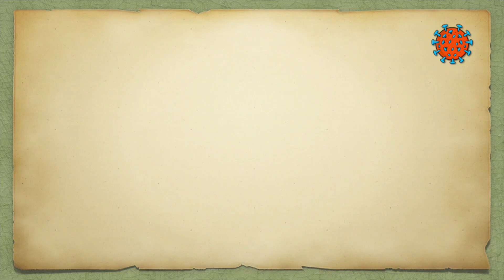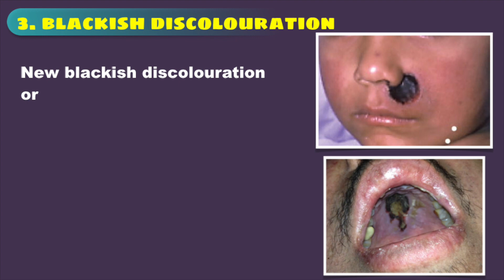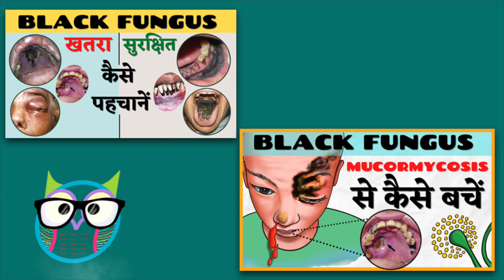Black fungus symptoms in Covid (Mucormycosis symptoms) Updates / Black fungus infection in India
Black fungus symptoms in Covid (Mucormycosis symptoms) Updates / Black fungus infection in India / Black fungus kya hai
In this video we have discussed about the warning sings of black fungus (Mucormycosis) infection so that you can identify the symptoms of black fungus infection at an early stage and get the treatment.